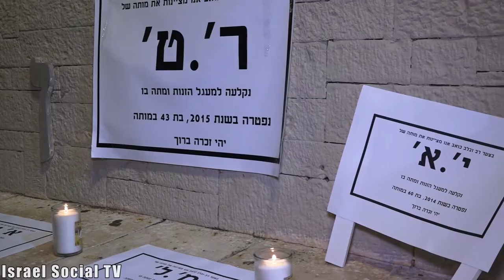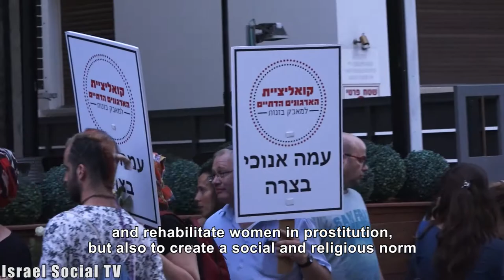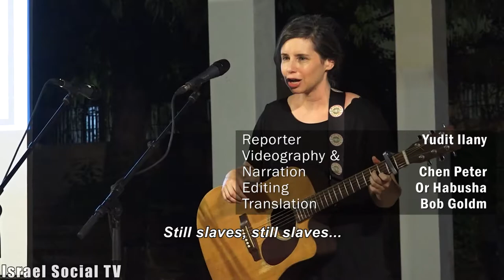Women Are Not Consumable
Two years have passed since the death of Jessica, a woman in prostitution who committed suicide in the brothel where she lived for fifteen years and was exploited by dozens of clients every day. In commemoration of her and of fifty-nine additional women in prostitution who have died in recent years, and marking the passing of the client's criminalization law bill in preliminary reading , a march and rally were held to commemorate and combat prostitution.